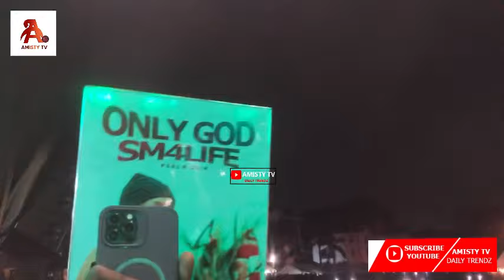SHATTA WALE SHUTS DOWN UNIVERSITY OF GHANA, Arrives in Style & Delivers a fiery Performing at Pent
SHATTA WALE SHUTS DOWN UNIVERSITY OF GHANA! The dancehall king arrives in style and delivers a fiery performance at the Pent Hall